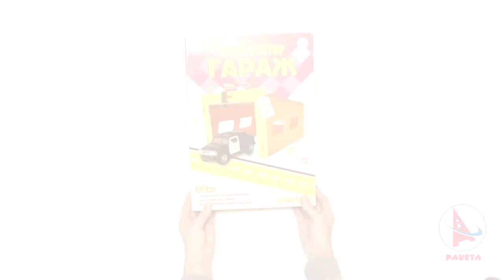Конструктор гараж маленький "Ракушка"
Конструктор выполнен из листового пластика, который можно многократно раскрашивать маркерами, фломастерами. Так же в наборе карта с дорожными знаками, которую тоже нужно раскрасить. Данный набор предназначен для детей страше з лет без ограничения, т.е.  в него могут играть и младшие школьники, и даже папы.